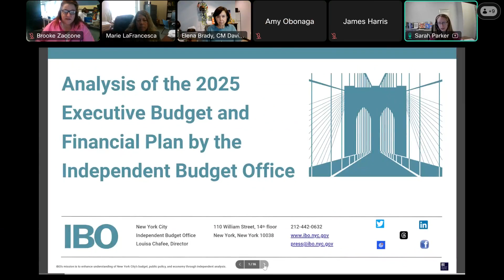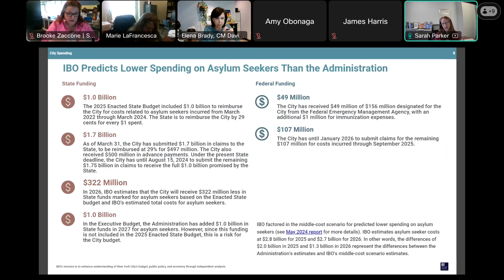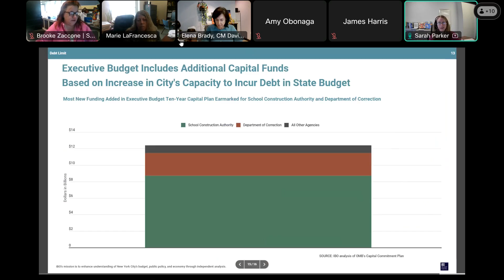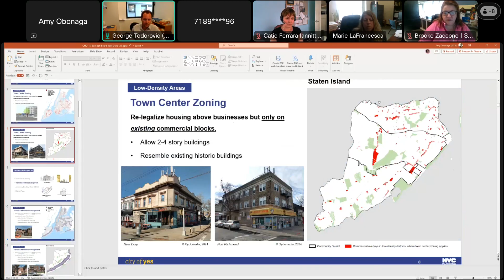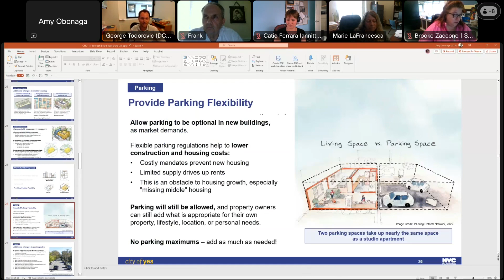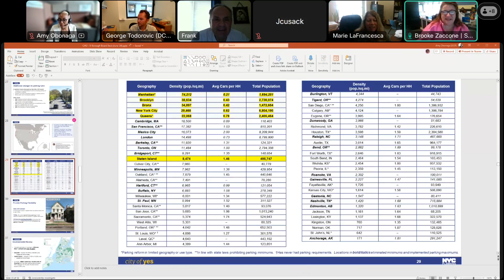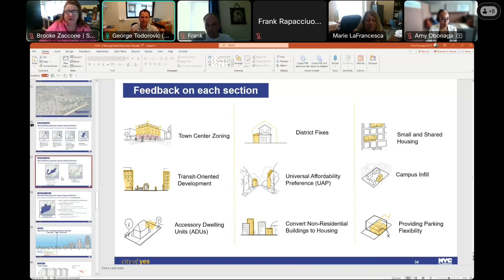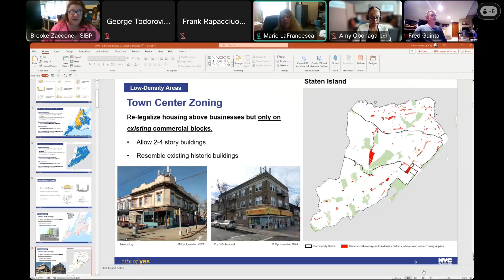Staten Island Borough Board Meeting June 5, 2024